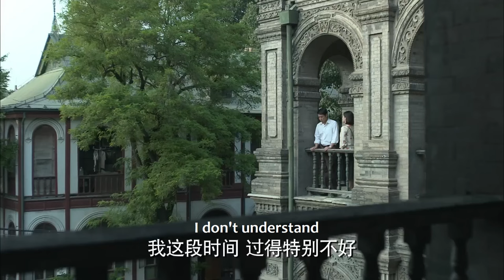【Full Movie】出軌丈夫以為妻子離婚後沒人要，豈料隔天總裁就上門提親，出軌丈夫傻眼了！